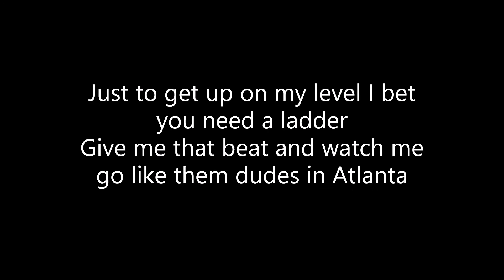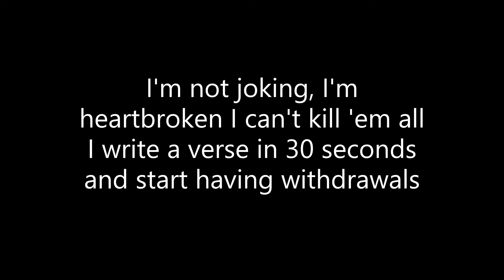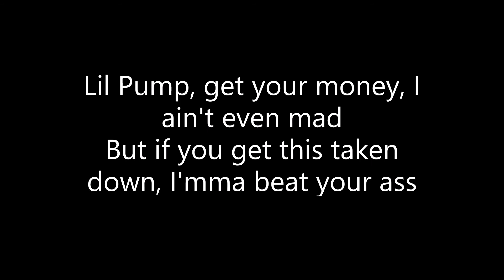Merkules - Gucci Gang Remix [LYRICS]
Lyric video for Gucci Gang Remix by Young Merkules